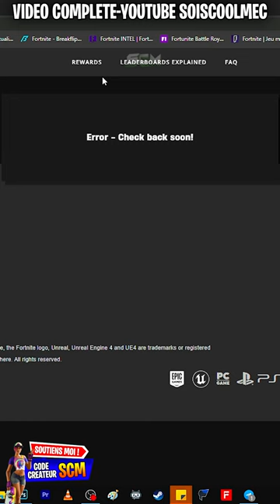Guide Complet des Défi Classements Most Wanted Fortnite, Astuce Guide Quête Classement Most Wanted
▬▬▬▬▬▬▬ • BIENVENUE 😍 • ▬▬▬▬▬▬▬

▬▬▬▬▬▬▬ • PARTENAIRES 💪 • ▬▬▬▬▬▬▬

👉StealthGamer:
"SOISCOOLMEC"
"STRIKESOISCOOL"

TikTok "SoisCoolMecYTB"
👻Snapchat "soiscoolmec"

.▬▬▬▬▬▬▬ • TOP DON 💰 • ▬▬▬▬▬▬▬